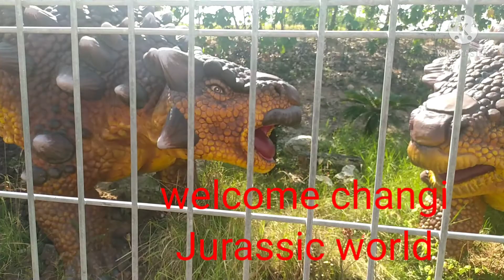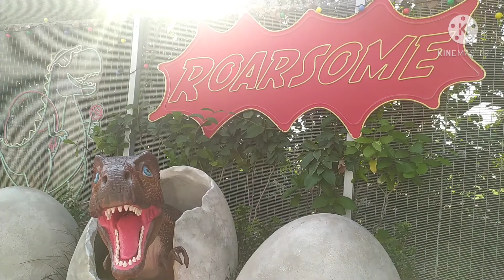Jurassic world Singapore, Singapore Jurassic mile,